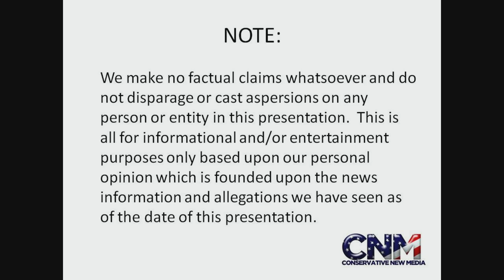Big Antelope (Greater Kudu) Walking in 1080PHD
Check out this big antelope walking in 1080P HD.

John D. Villarreal got this footage at Lion Country Safari in Florida.